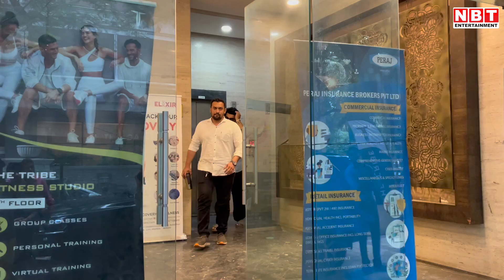Salman Khan के भतीजे Nirvaan Khan Girlfriend के साथ घूम रहे, David Dhawan के ऑफिस पहुंचे Arjun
Salman Khan के भतीजे Nirvaan Khan Girlfriend के साथ घूम रहे, David Dhawan के ऑफिस पहुंचे Arjun Kapoor